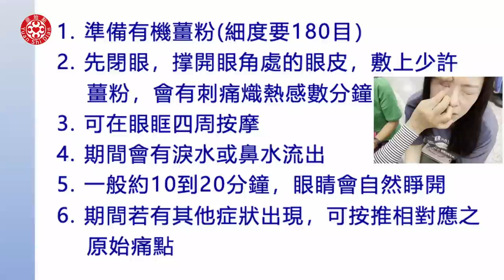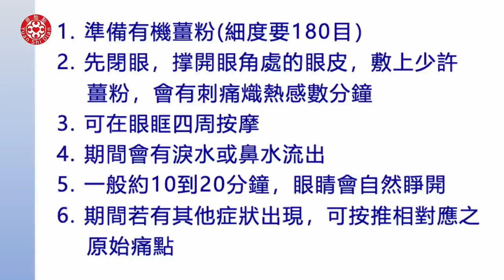2023/8/20 張醫師線上課程 主題 : 有機薑粉敷眼的方法